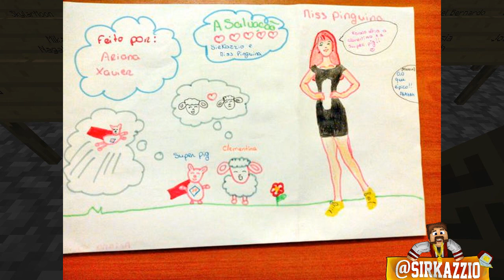Minecraft: A SALVAÇÃO #39 - CURANDO UM ZOMBIE VILLAGER!!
how to cure a zombie villager
como curar um zombie villager